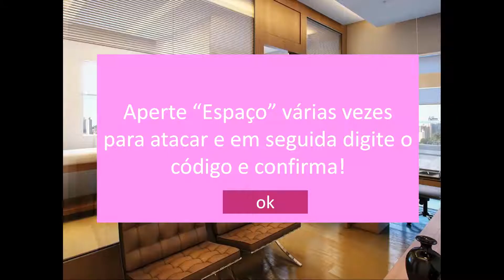Windows MLP Adventures - Level 4 - Pinkie pie vs Sunset demon (Boss wrestle)